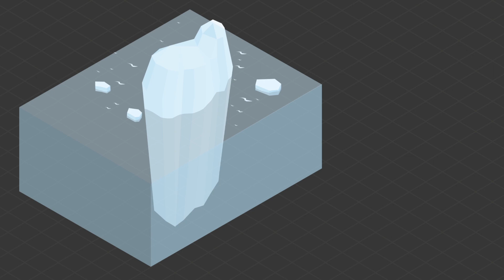What is the Dark Web?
Much of the internet is not accessible by search engines, and is known as the deep web. Since technology allows for illegal opportunities, the dark web is part of the internet where strange things & cybercrime can occur. Visit Kaspersky Lab at goo.gl/oM3Gj8 to learn more about the deep web and our products.

While most of the deep web is benign, places like the dark web are host to everything from illegal drugs and weapons sales, and even provide web services that sell personal information to cybercriminals. Learn more about this strange place and what dangers it poses.